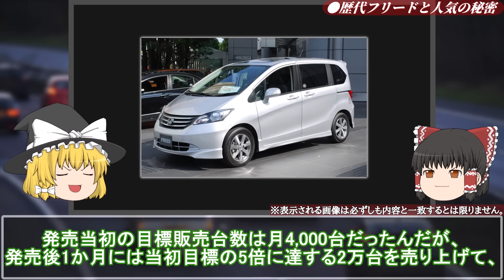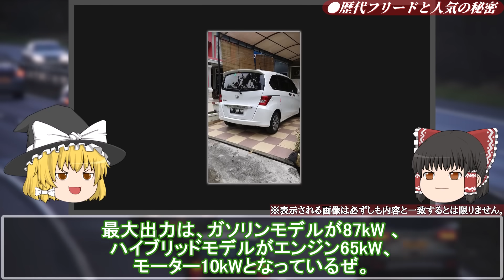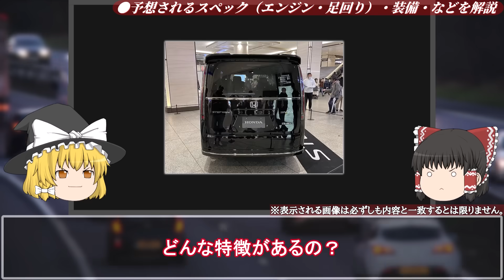販売台数〇〇台…ヤバすぎる新型発表で購入者大号泣…とんでもない性能になったメーカー本気の1台【ゆっくり解説】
※本動画は企画、台本等全てが独自に作成されたオリジナル作品です。